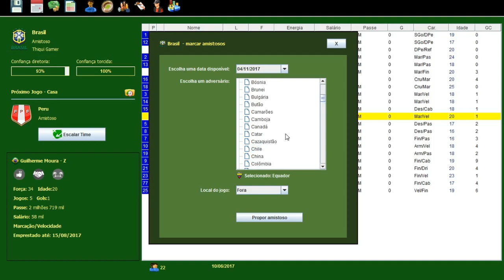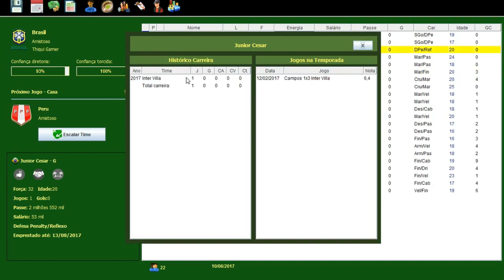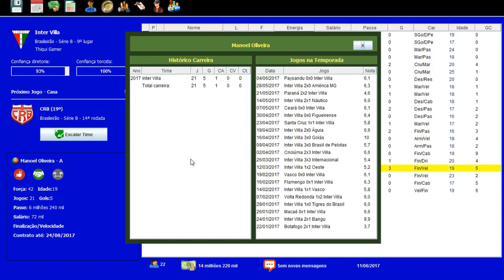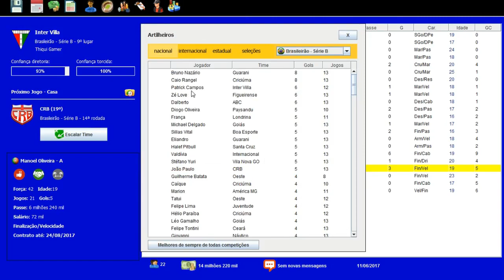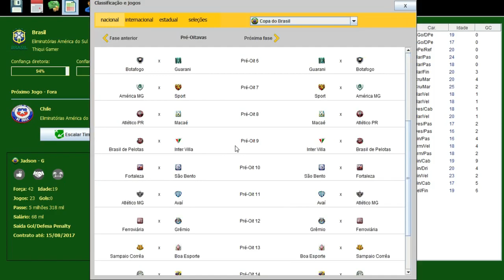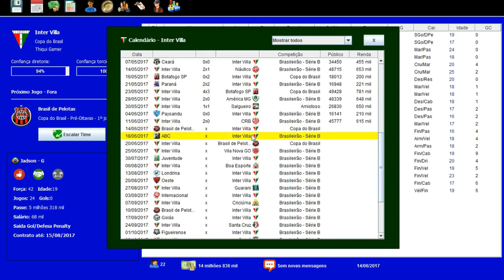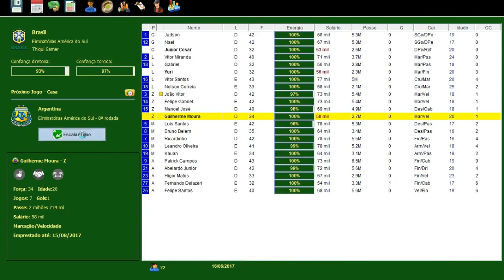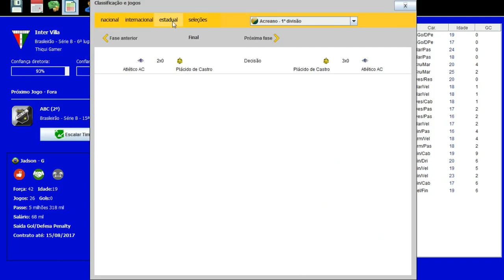BRASFOOT DOS INSCRITOS #10 NOVA SELEÇÃO INT.VIL.